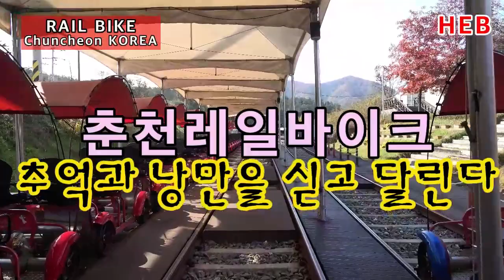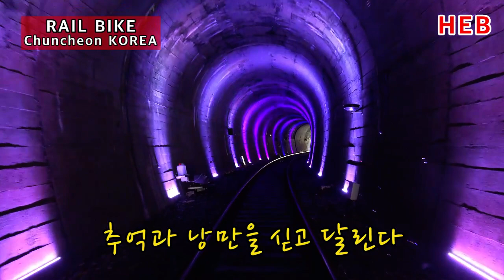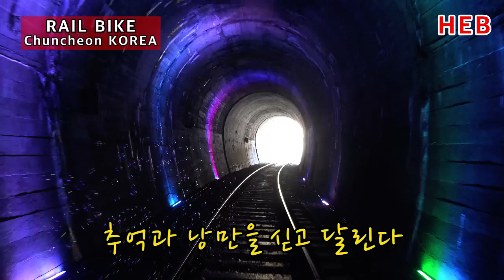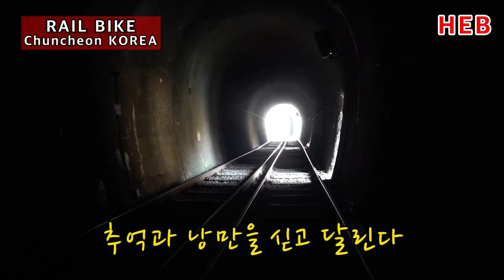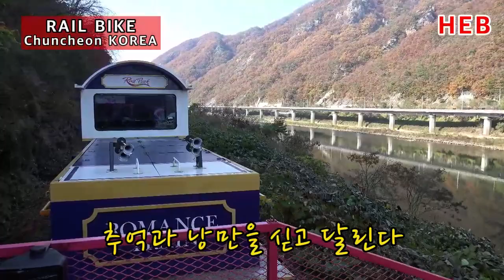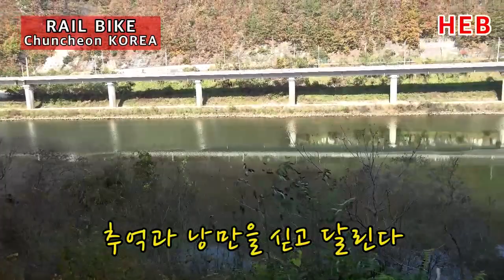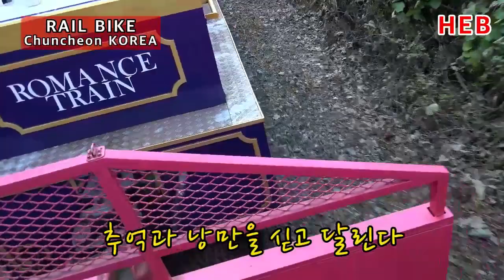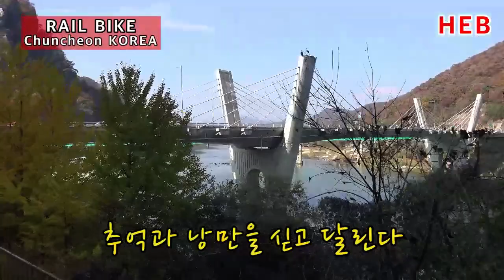HEB방송 -춘천 레일바이크/추억과 낭만을 싣고 달린다(Chuncheon,KOREA/211103)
춘천 레일바이크/추억과 낭만을 싣고 달린다(Chuncheon,KOREA/211103)